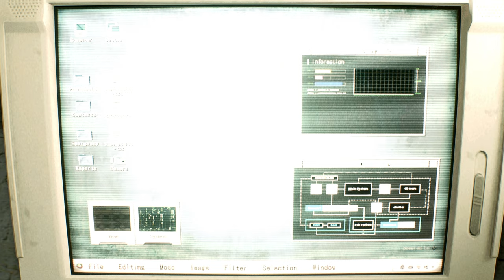Resident Evil 2 Remake mod Spider man Part 1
Created by